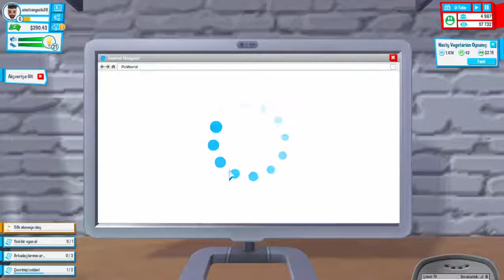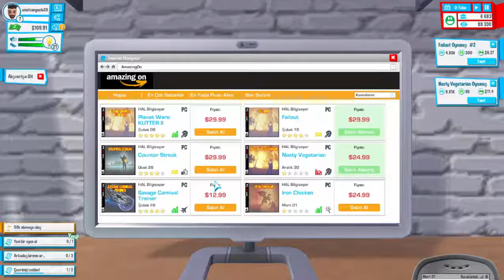YouTuber's Life bölüm 4